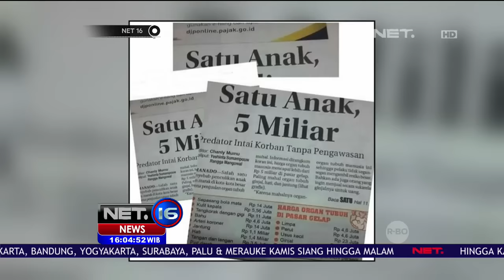Polisi Pastikan Banyak Informasi Hoax Terkait Penculikan Anak - NET16